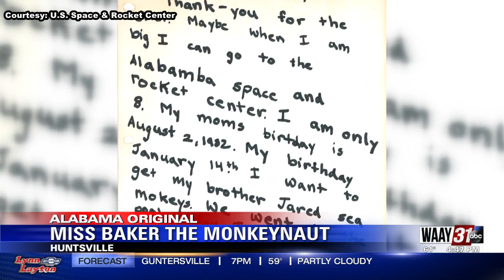Alabama Original Miss Baker The Monkeynaut